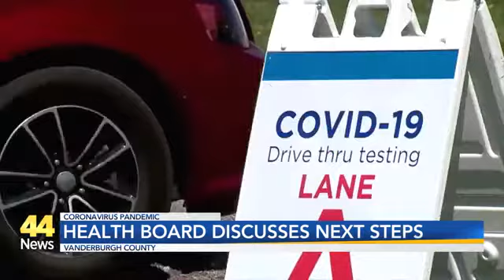Vanderburgh County Board of Health Discusses New Orange Zone Restrictions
Local health officials met Thursday to discuss Governor Holcomb's executive order placing new size limits on social gatherings in counties currently in the orange and red on Indiana's COVID-19 color-coded map.